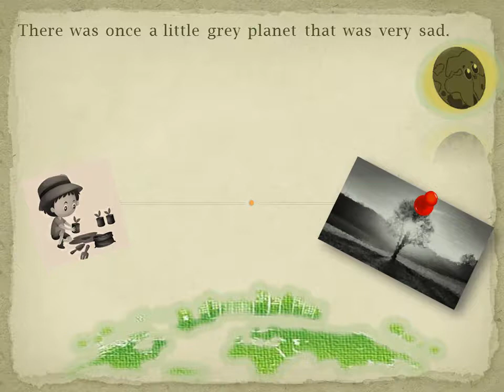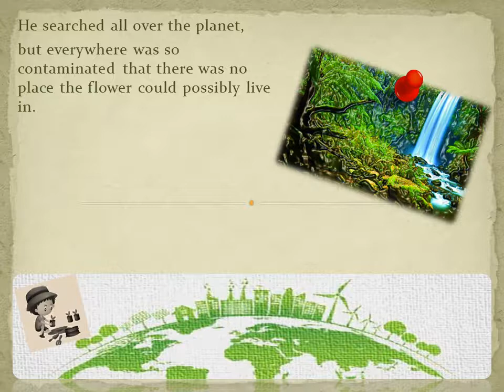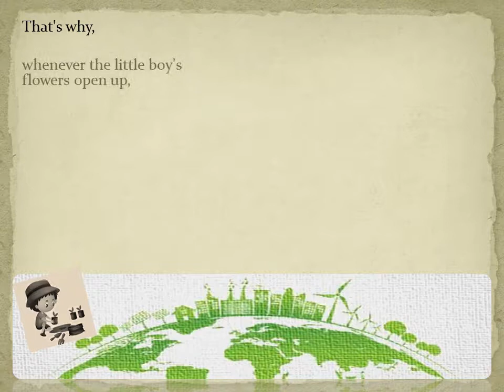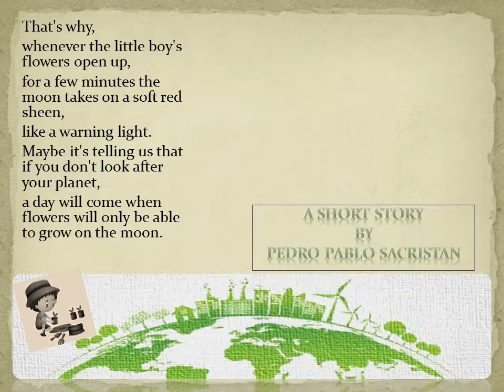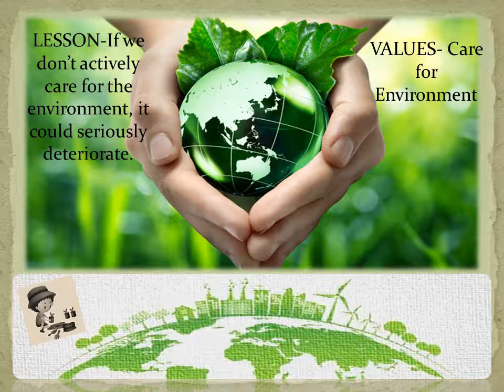A Short Story for Children | The Boy & A Flower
"The Boy & a Flower"
There was once a little grey planet that was very sad.
The people living there hadn't looked after it,
despite them having all the inventions and space ships you could ever need.
They had contaminated the whole countryside so much
with rubbish and pollution that there were no plants or animals left.

One day, a little boy was walking on the planet,
when he passed a cave and noticed a small red flower inside.
The flower was very sick - almost dying - so the boy carefully dug up the flower, with roots, soil and everything.
Then, he started looking for a place where he could look after it.

He searched all over the planet,
but everywhere was so contaminated that there was no place the flower could possibly live in.
Then he looked up at the sky and noticed the moon.
It seemed to the boy that maybe the plant could survive there.

So the little boy put on his astronaut suit,
and climbed into a space ship.
He put the little red flower in the back,
and off they went to the moon.

Far away from all that pollution -
and with the boy visiting it every day to tend it -
the flower started to grow.

The flower was so well cared for,
that it had soon germinated,
giving birth to others,
and these other flowers spread onto other flowers.
Before long,
the whole moon was completely covered with flowers.

That's why,
whenever the little boy's flowers open up,
for a few minutes the moon takes on a soft red sheen,
like a warning light.
Maybe it's telling us that if you don't look after your planet,
a day will come when flowers will only be able to grow on the moon.

A Short Story by Pedro Pablo Sacristan

LESSON-If we don’t actively care for the environment, it could seriously deteriorate.

VALUES-Care for Environment